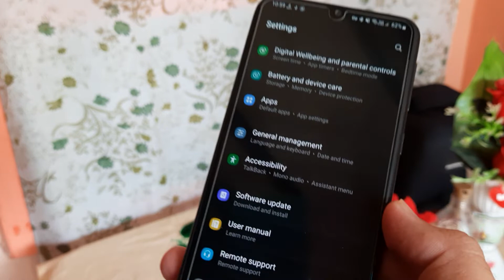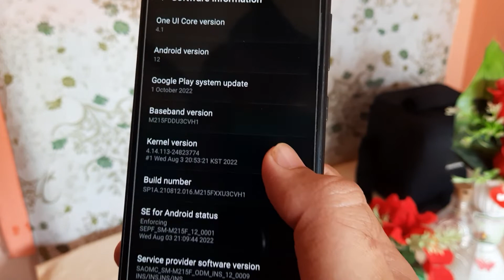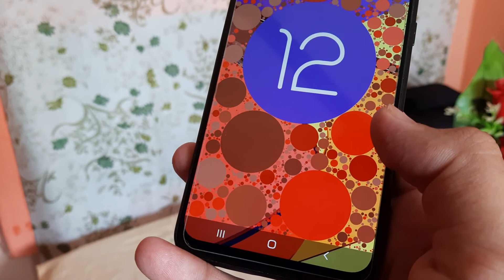Samsung A50s Release OneUI 5.0 Android 13 Update Soon?